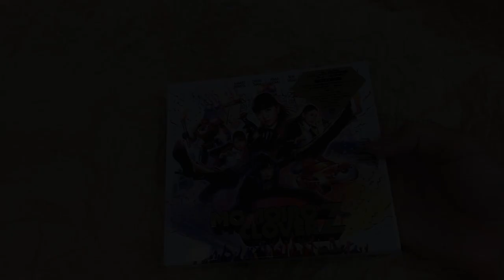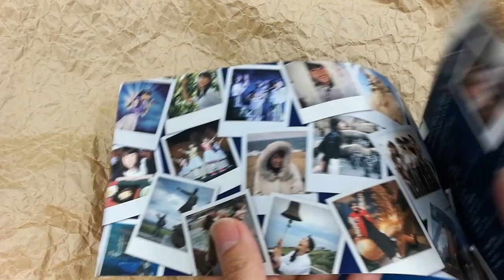[Unboxing] Momoiro Clover Z [w/ Blu-ray, Limited Edition / Type A]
That'll encourage us a lot, seriously!